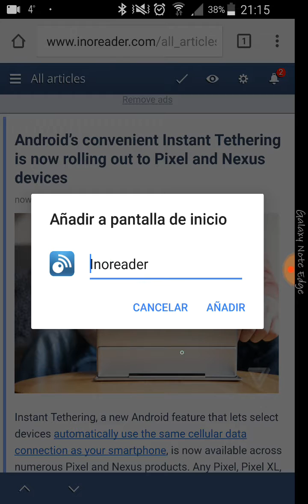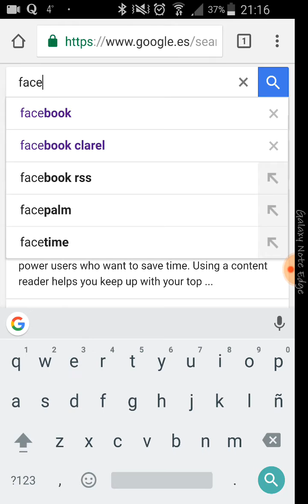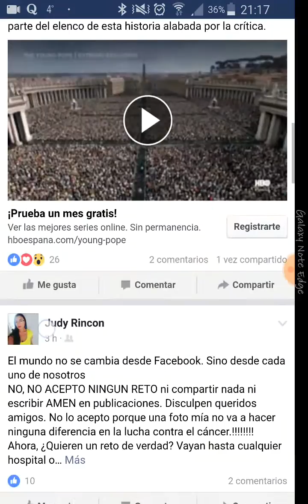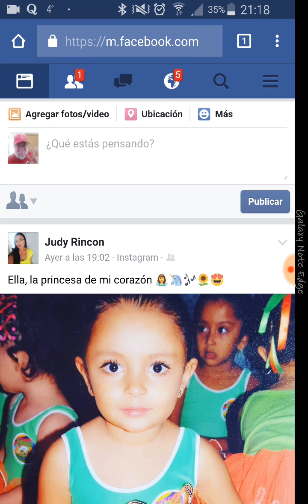Convertir páginas web en aplicaciones Android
Algunas páginas web pueden convertirse en aplicaciones de Android ahorrándote el hecho de tenerlas instaladas y comiendo batería en segundo plano. Otras las podemos añadir para tener accesos directos a esa página web. En este vídeo os explicamos cómo.